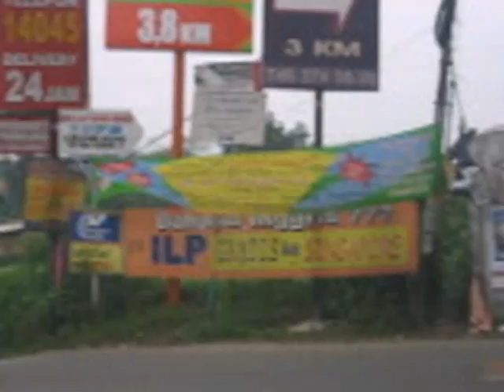Masuk Angin Dub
Masuk Angin Dub, saya yang bikinin lagunya